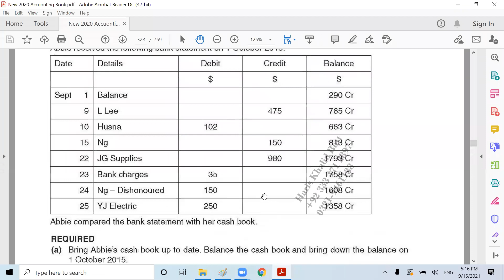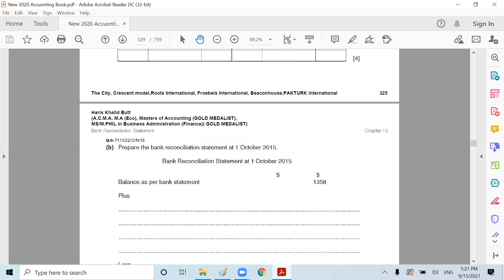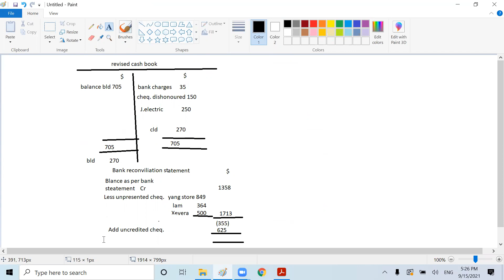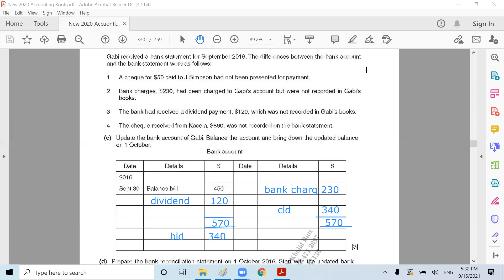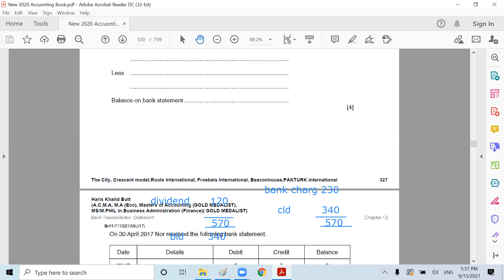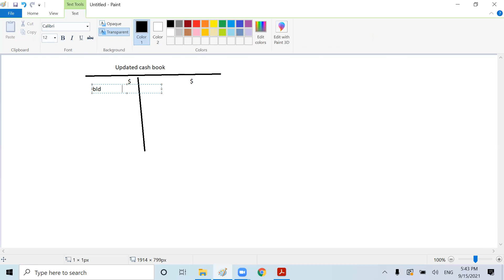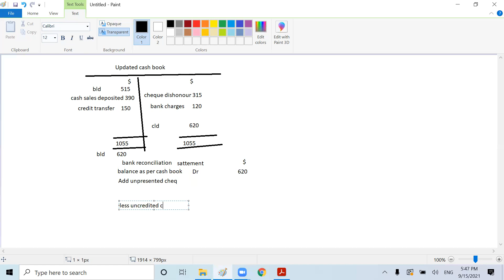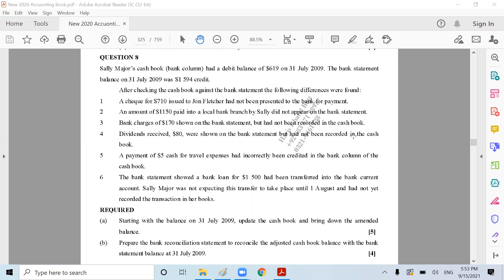A-level Accounting (BRS lec-4)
Route to A* in A-level Accounting
Bank Reconciliation Statement Lecture-4